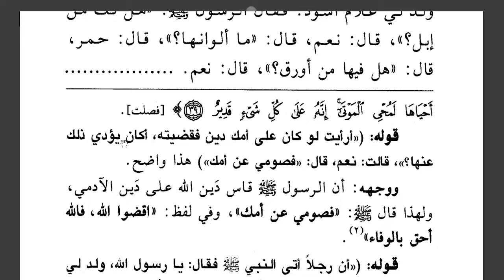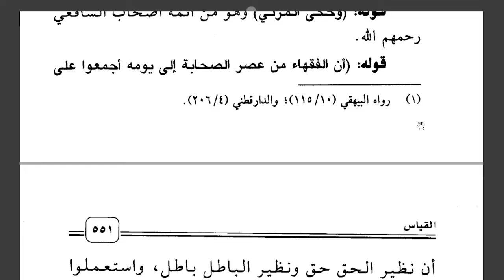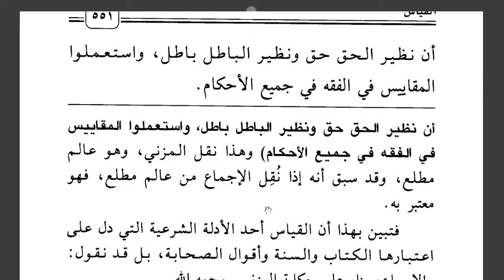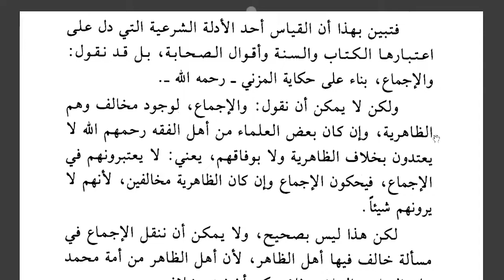SYARAH AL-USHUL MIN ILMIL USHUL - PERTEMUAN KE-69